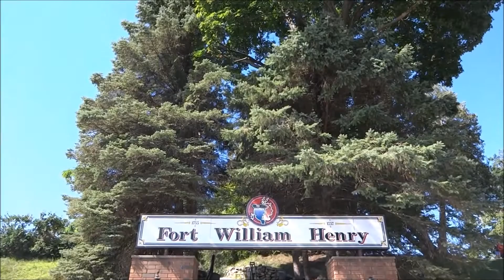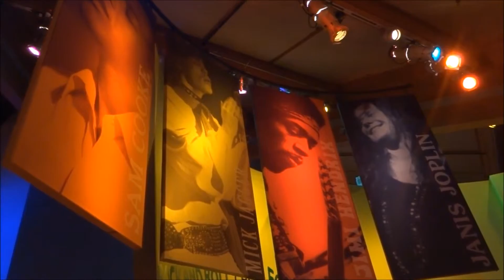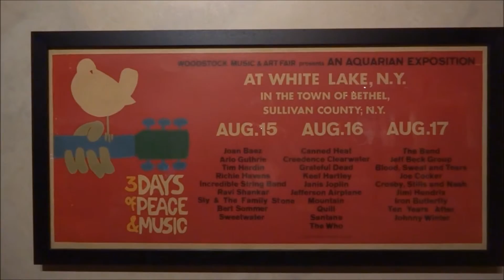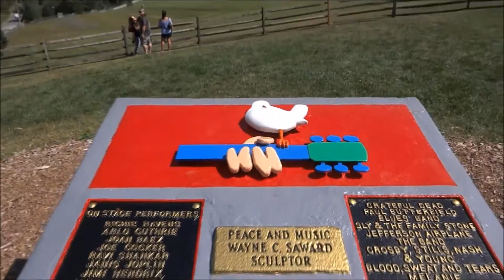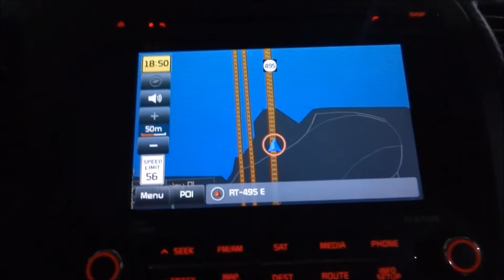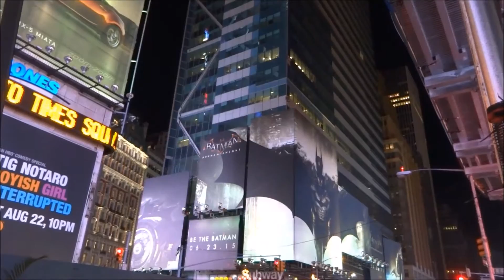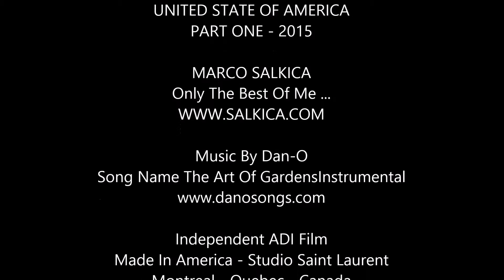New York City 2015 - Part I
Independent ADI Film
Made In America - Studio Saint Laurent